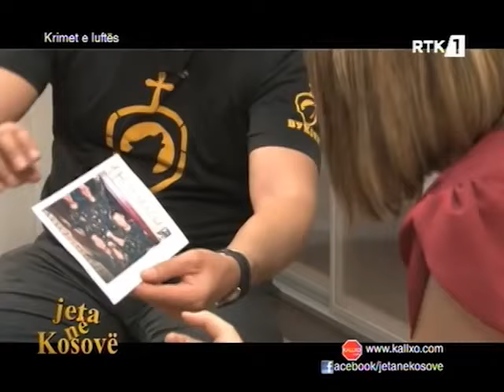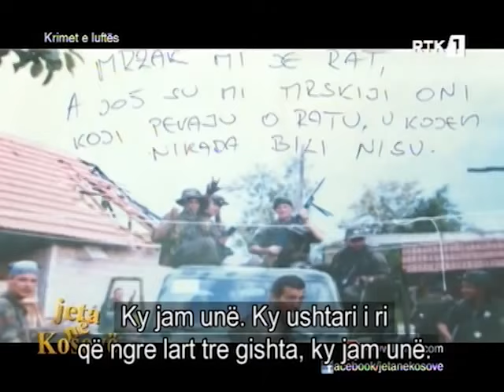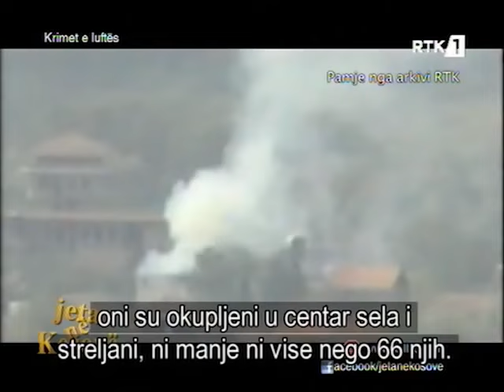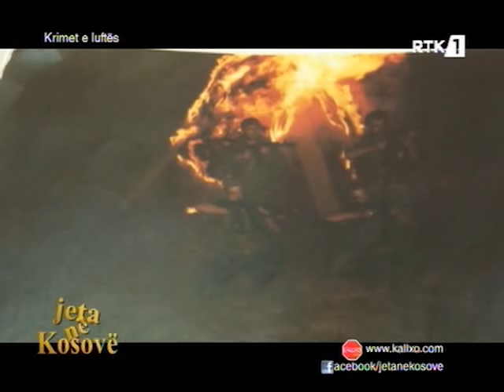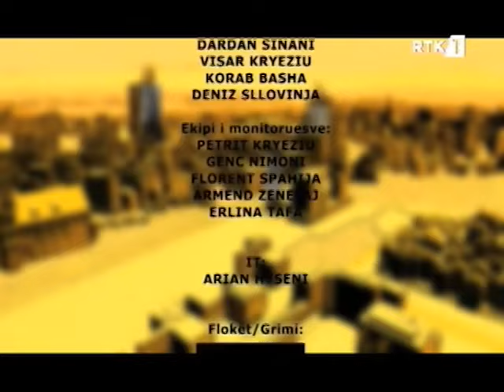JETA NE KOSOVE 12.12.2013